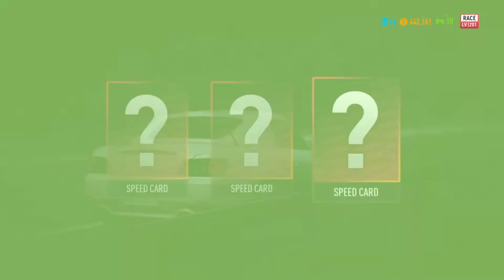[ PS4] NFS Payback | Honda S2000 VS Porsche